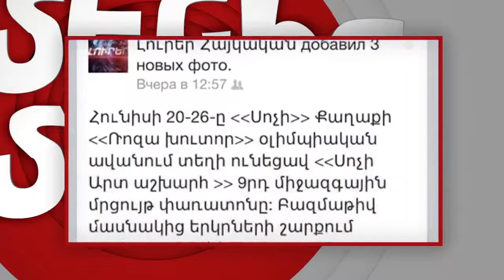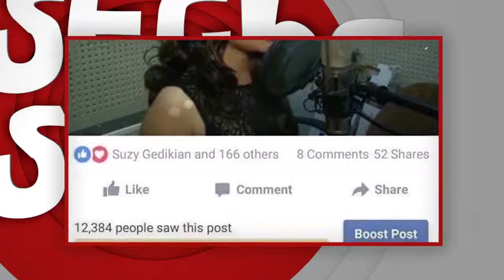Ամենից ամենա / Amenic Amena - Maria's Secret